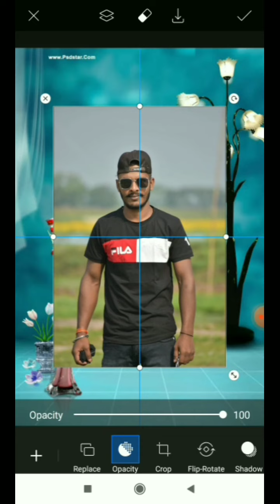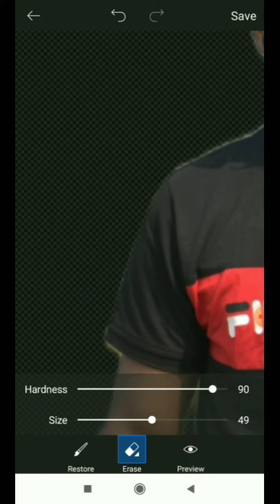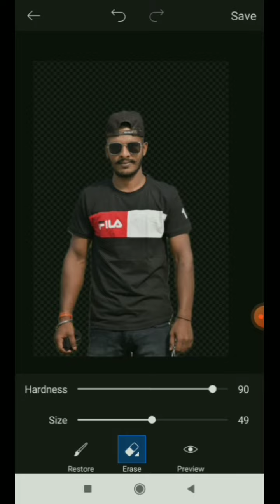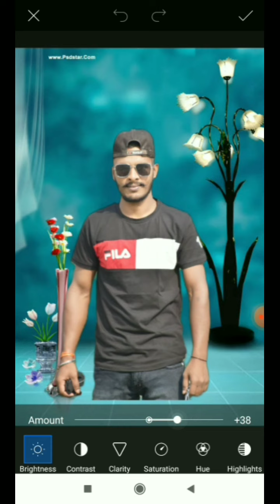Picsart se Photo editing kaise kare. Picsart Photo editing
➡️sabhi tarah ki editing
➡️video editing
➡️photo editing

😂Funny videos Deepak Kallal